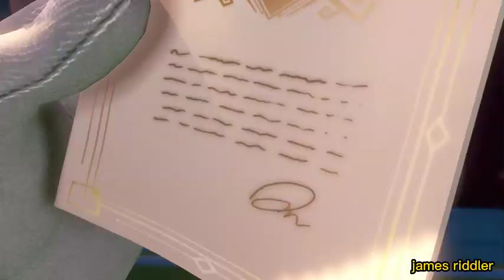Luigi's Mansion 3 Part 1 - HAUNTED HOTEL